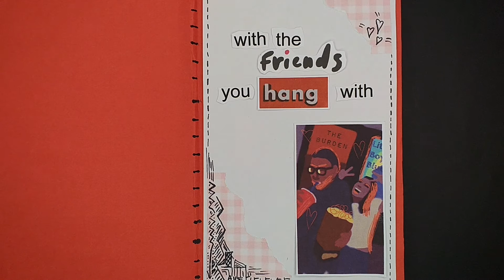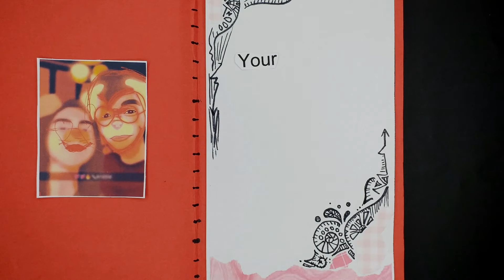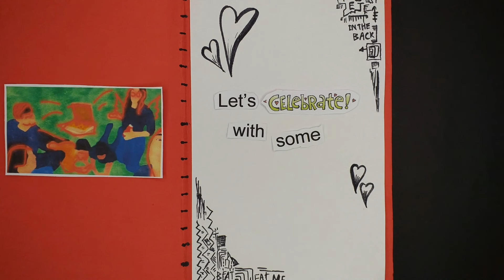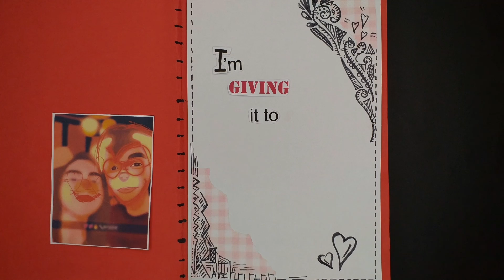Hobokin - Hey Jude (Lyric Video)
Written by Hobokin

Go Buy The Greatest Memories on ITunes!